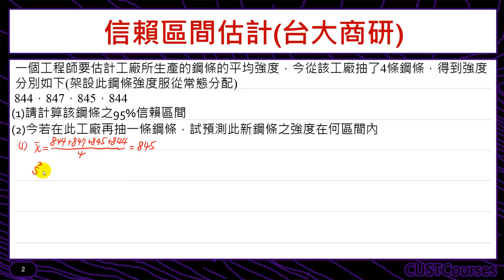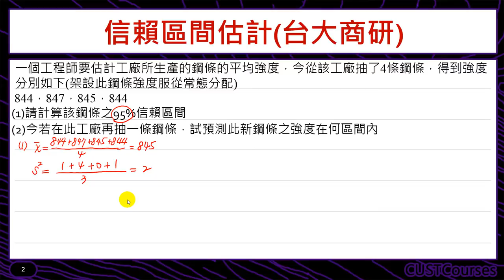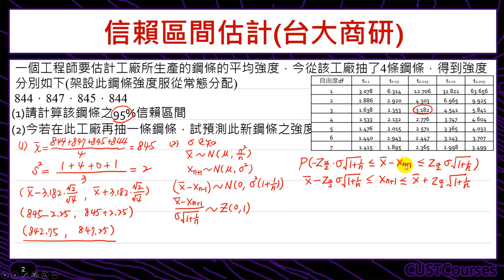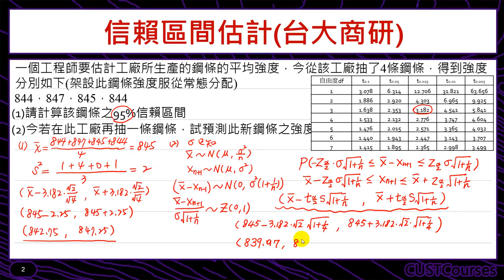歷屆考題賞析(信賴區間估計)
課程簡介：樣本再加一個時，信賴區間的估計方法
課程難度：■■■□□
適合對象：修過統計學一的同學
授課教師：李柏堅
製作單位：中華科技大學 遠距教學組
製作人員：林文博